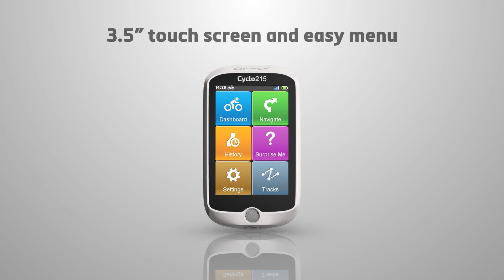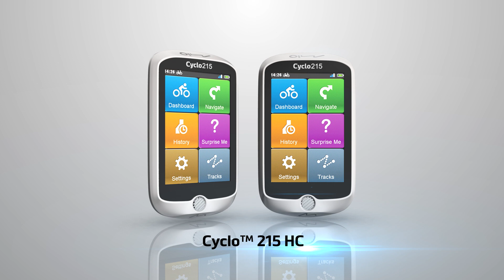Mio Cyclo™ 215 HC - Discover More, Cycle Further (EN)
Meet the Mio Cyclo™ 215 HC: the easy-to-use bicycle navigation device for anyone who enjoys cycling. With full European cycle paths and road maps pre-installed, you are able to get started right out of the box. And thanks to the integrated ANT+, the included heart rate monitor and cadence sensor, you can measure your performance at all times.